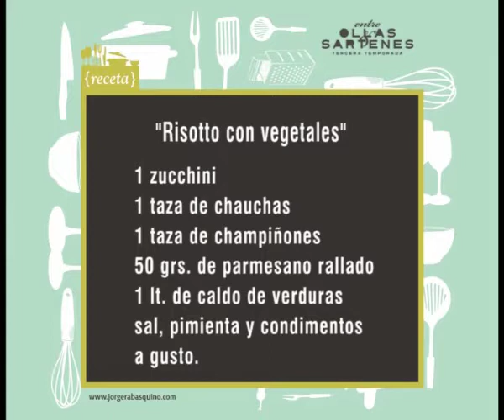Risotto con vegetales por Jorge Rabasquiño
Ingredientes:
300 grs de arroz
100 grs de manteca
1 cebolla
1 zapallito
1 taza de granos de choclo
1 taza de arvejas
1 zucchini
1 taza de chauchas
1 taza de champiñones
50 grs de parmesano rallado
1 lt de caldo de verduras
sal, pimienta y condimentos a gusto.